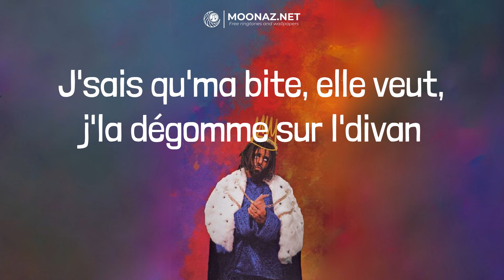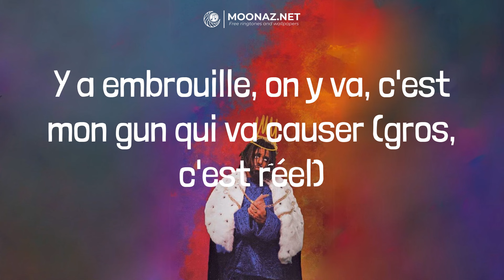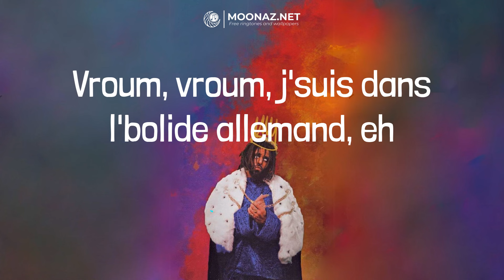SDM - Bolide allemand | LYRICS | Everybody - Nicki Minaj